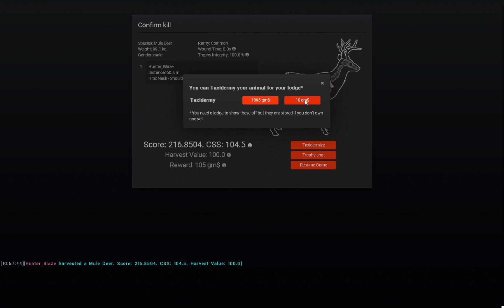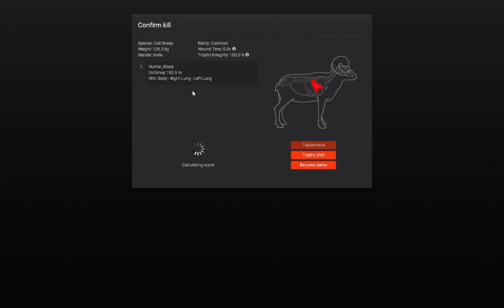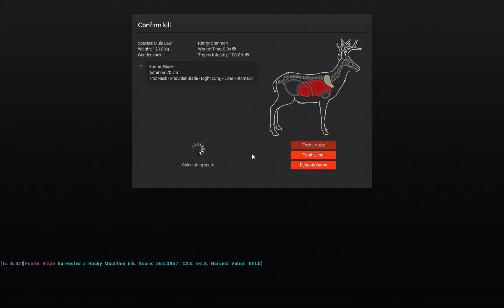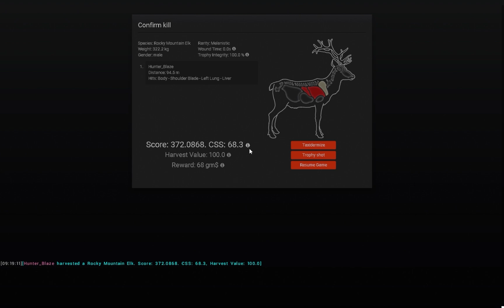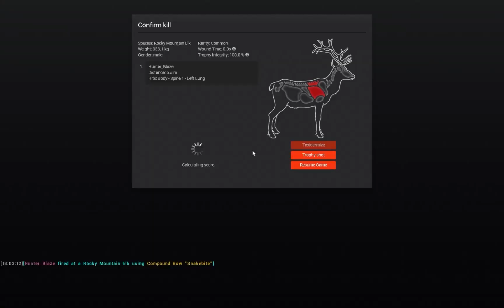The Hunter Classic -Trophy kills pt 15